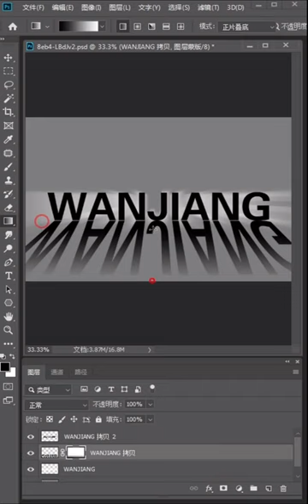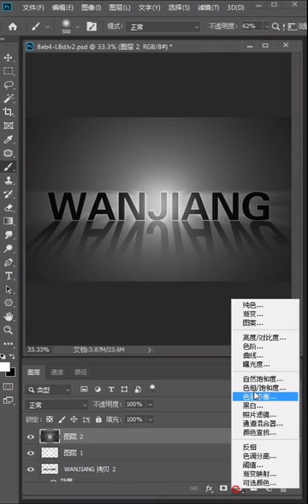Photoshop tutorial Photoshop photoshoptricks photoshoptutorial photo #10